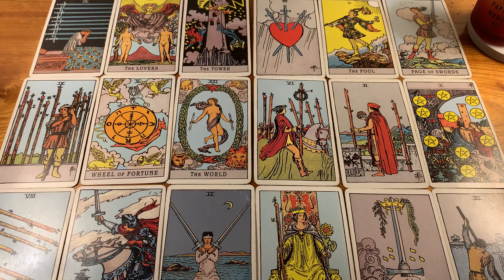VIRGO..IF YOU ONLY KNEW WHAT WAS COMING TO YOU 😍 🙏🏻AUGUST 2021 TAROT (6TH - 8TH)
❤️ NEW WEEKEND TAROT AUGUST 2021 ❤️